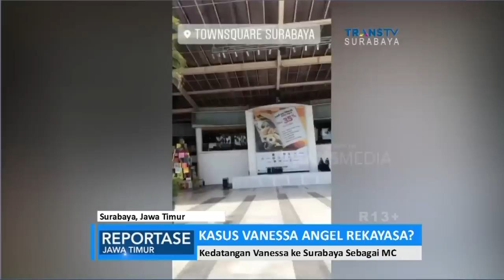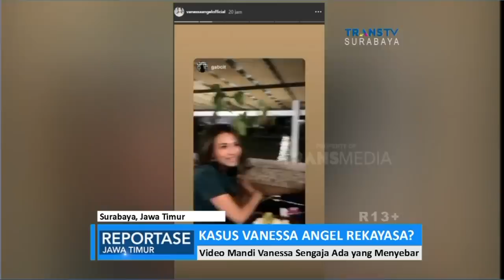Dugaan Pemerasan Kasus Vanessa, Polisi Bantah Jebak Vannesa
Like & Follow Facebook:
CNN Indonesia

cnnindonesiatv